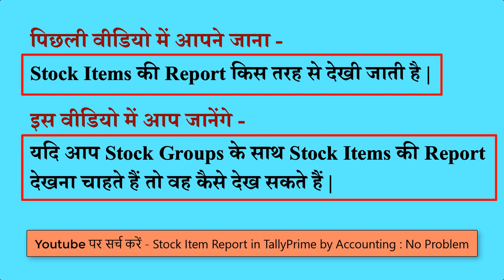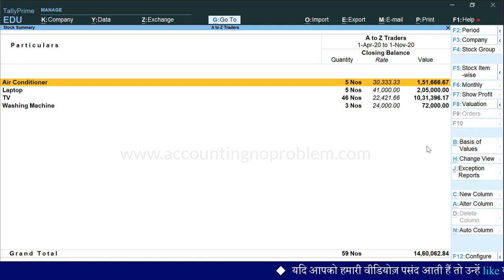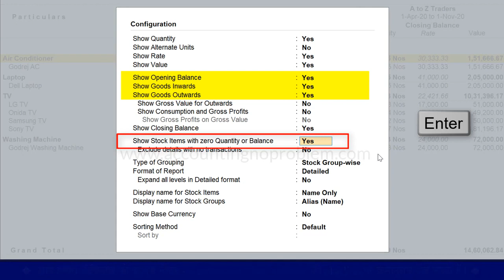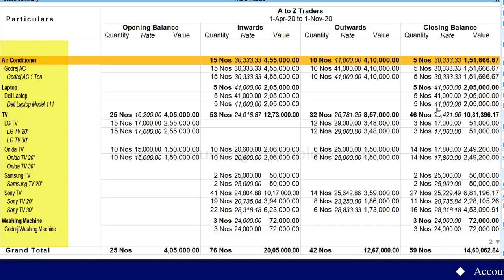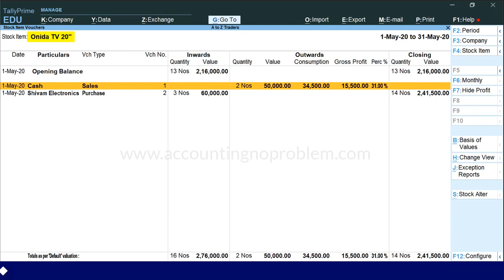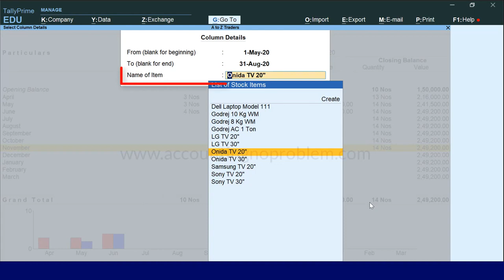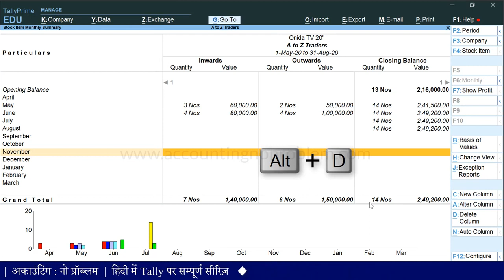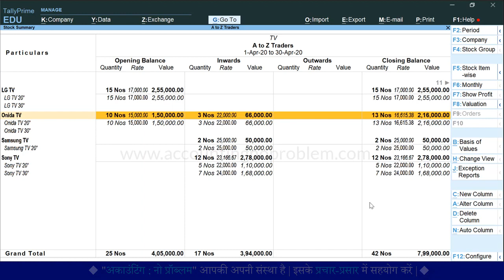Stock Summary in Tally Prime Stock Group Summary with Stock Items Stock Group Report Part 2 41